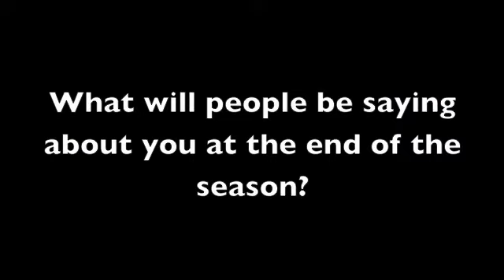Western Reserve Academy senior Peter Barba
Get to know Western Reserve Academy senior boys basketball player and Columbia commit Peter Barba.